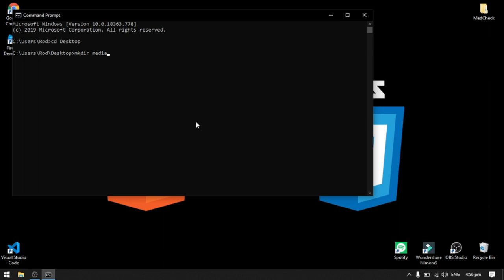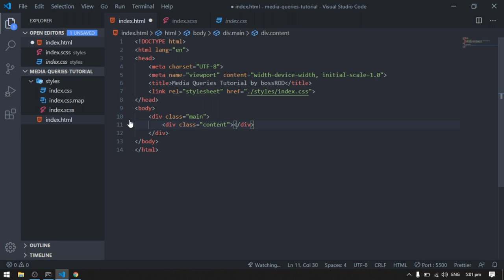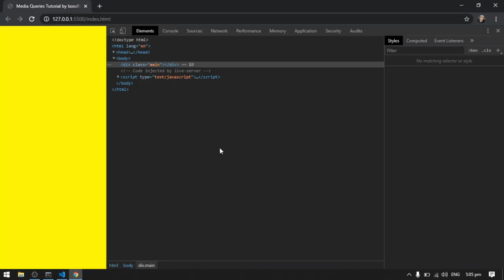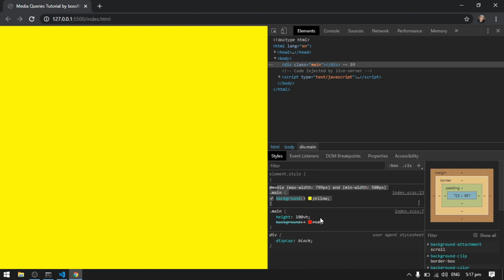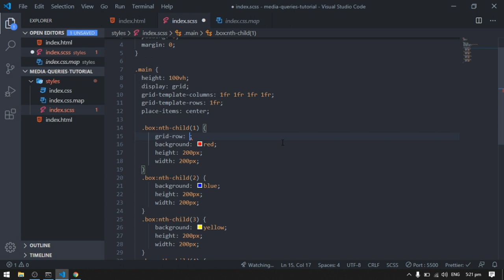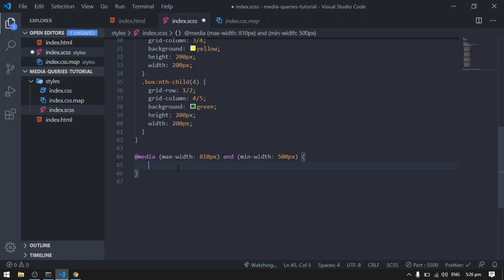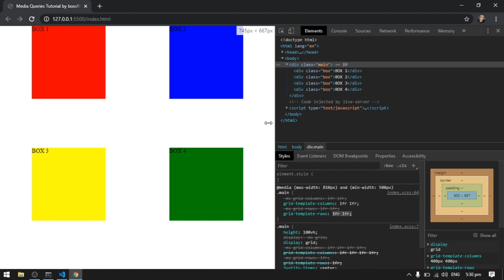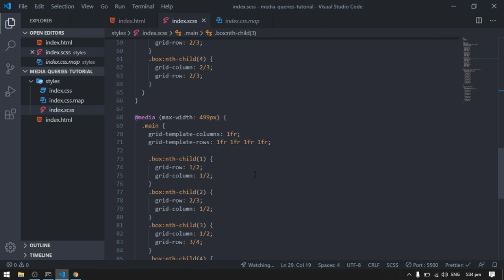[TAGALOG] Custom UI Tutorial - Media Queries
Tagalog Custom UI Tutorial for beginners:
In this video, I will show you how to use media queries